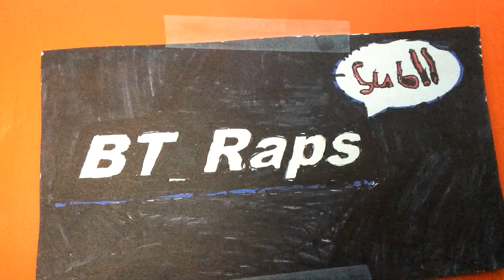Die IN IT Cover/porady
Guys if this is not the full song I'm sorry because I did not wanted to write the hole song and there is cuss words so I did not put them in  and plzzzzzzzz like comment and subscribe plzzžžžžżzz